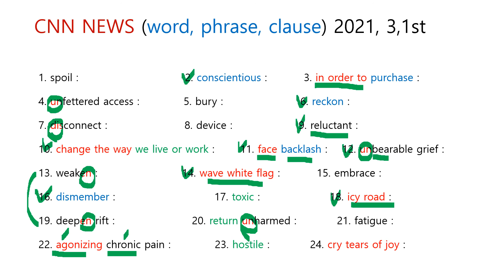CNN NEWS ( word, phrase, clause ) 2021, 3,1st